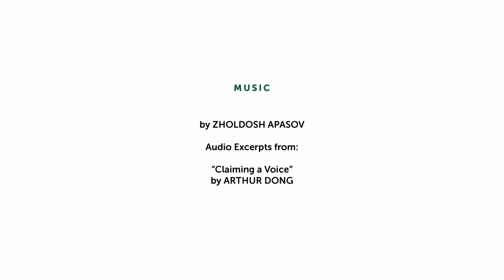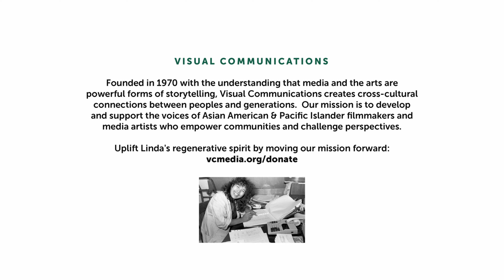39th Los Angeles Asian Pacific Film Festival Trailer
Visual Communications is proud to present the 39th Los Angeles Asian Pacific Film Festival, commemorating the 20th Year since the passing of Founding Executive Director Linda Mabalot. The annual showcase for Asian American, Native Hawaian, Pacific Islander, diasporic and Asian international cinema returns May 4 to May 13 with in-person programming slated to take place in Little Tokyo, Gardena Cinemas, and Regal L.A. Live, along with online programming.